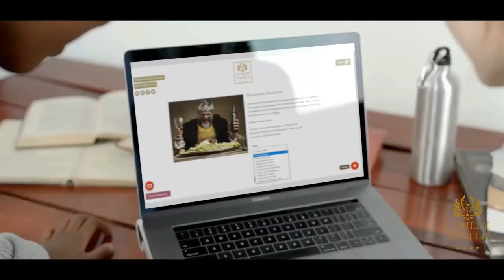Elizabethan Banquet (On Behalf Of Lumley Castle Ltd)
Short advert for Lumley Castle Ltd starring actor Mike.